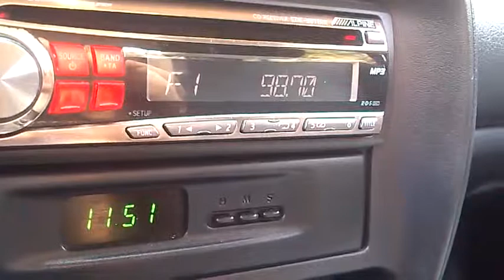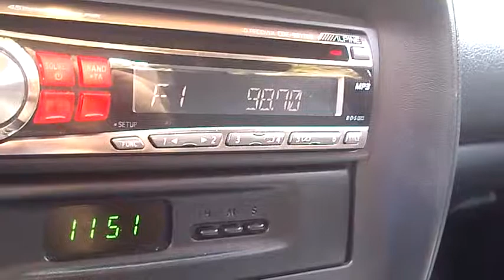rai radio tre.98.7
Reception Arta west Greece 4/7/2012